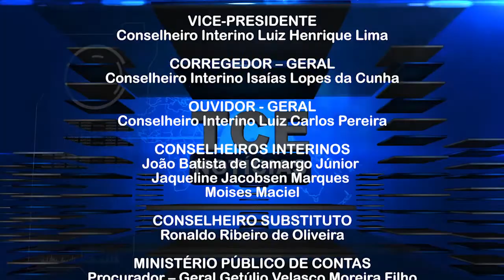TCE emite parecer prévio contrário à aprovação das contas de governo da prefeitura de Juscimeira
- Matupá melhorou o desempenho em 2016 e o balanço de governo recebeu parecer prévio favorável a aprovação
- A prefeitura de Apiacás também teve as contas de governo apreciadas pelo pleno